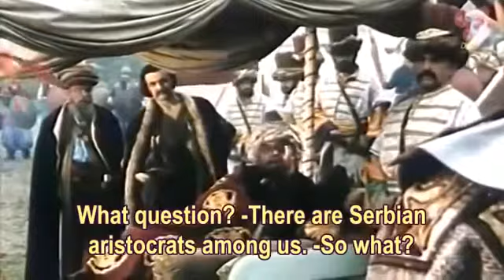Sultan Murad explains how to treat defeated kings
Film Battle of Kosovo